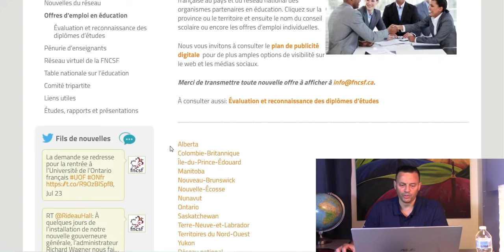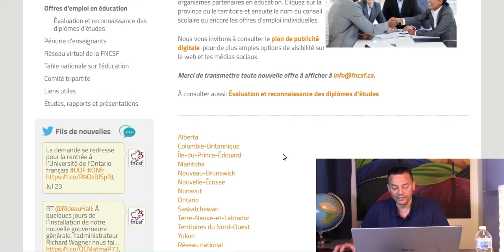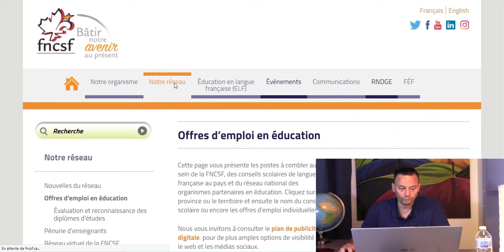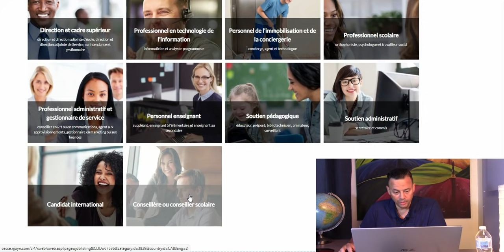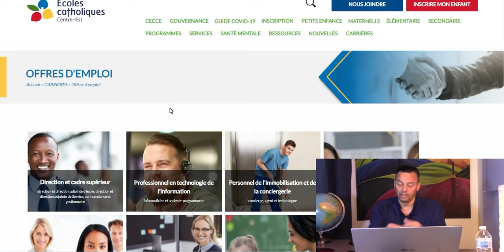بشرى سارة لهذه الفئة من العمال الأجانب Offre d’emploi au Canada #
BAB_Canada immigration #

Immigration# citoyenneté#
Voyage# tourisme#
Entreprises# industrie#
Canada# monde#
Argent# finances#
Science# innovation#
Canada.ca#
Immigration# citoyenneté#
Visiter # Canada#